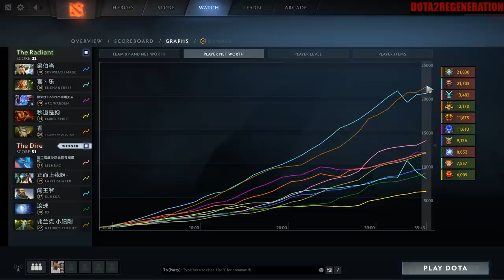Totem + Tidebringer CLASSY | Dota 2 Ability Draft